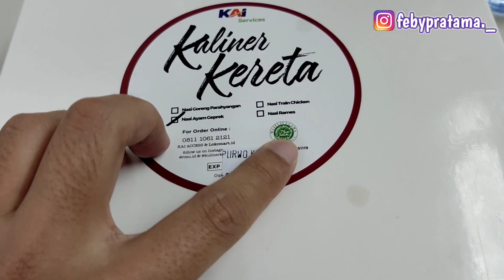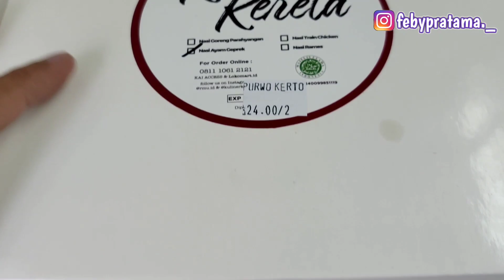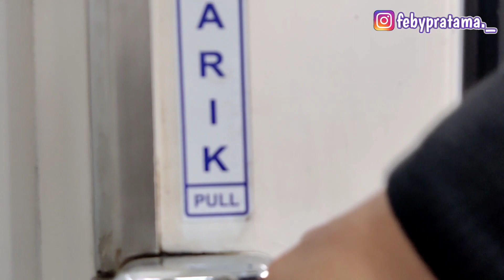KEMBALI KE JAKARTA DENGAN KERETA API PURWOJAYA | KONDEKTUR KERETA API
Assalamu'alaikum sobatkuuh 😀🙌

Setelah 2 Minggu lebih akhirnya saya upload video lagi sobat, mohon maaf agak telat upload videonya 😁🙏

Melanjutkan video kemarin yaitu The Prediksi Naik kereta Api Sultan, saya kembali ke Jakarta dengan kereta api spesialis ke Cilacap yaitu kereta api Purwojaya, dari Stasiun Purwokerto ke Stasiun Jatinegara.

Dalam perjalanan, ternyata saya ketemu dengan Youtuber kereta api juga yaitu mas Alpha, saya juga menyampaikan ngobrol2 santai bersama mas alpha dan tentunya ga lupa juga dengan mbak pramugari kereta apinya. 😁

Okayy,, untuk itu yuk langsung saja gasskeuun sobat 😁🙌

Oh iya, buat temen2 yg belum aktivasi KAIPay nya bisa mengikuti tutorialnya dengan meng klik link di bawah ini :

NB :
Video Hasil Kamera HP VIVO X60 Pro
Edit Video dengan Aplikasi Kinemaster